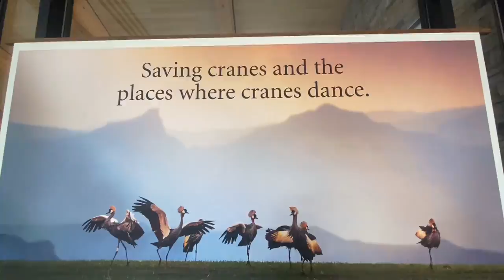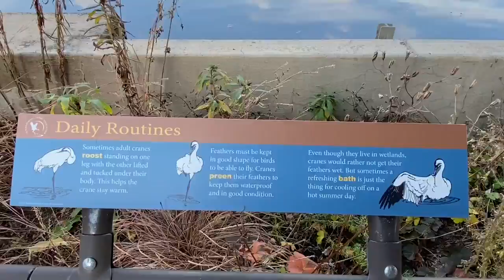Take a tour of the International Crane Foundation